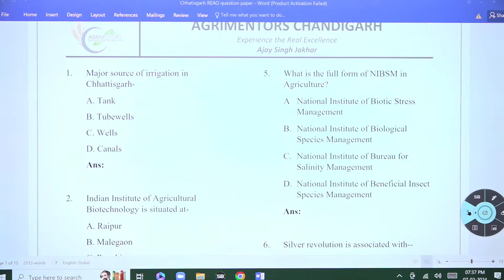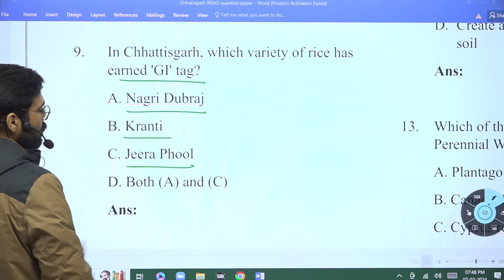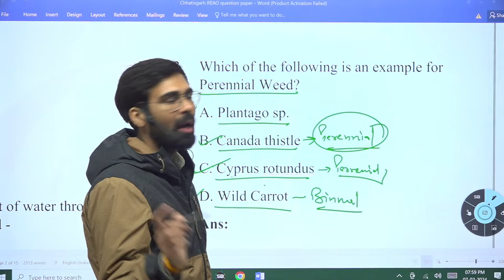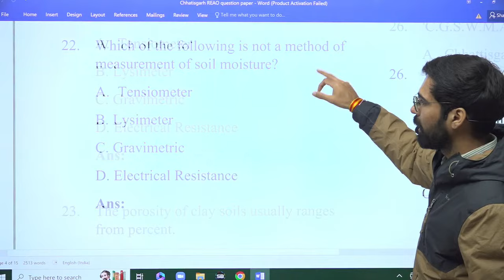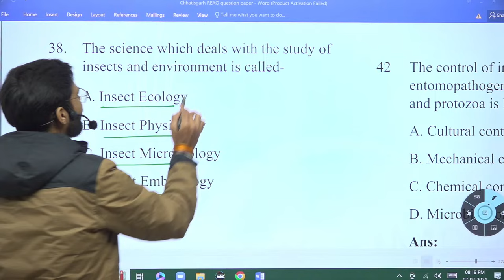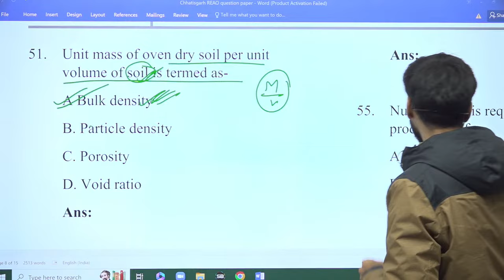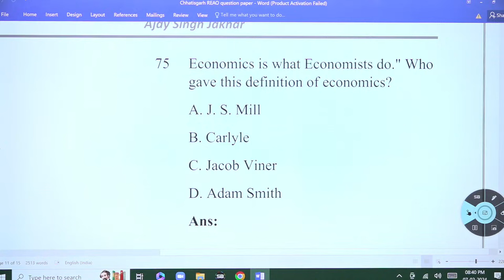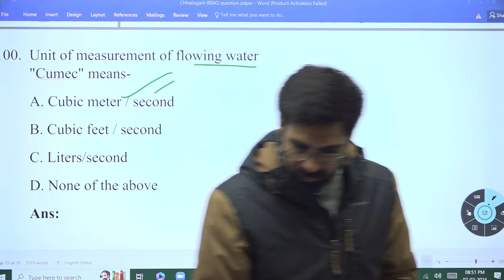Chhattisgarh RAEO Question Paper 2024 | Answer Key and Analysis